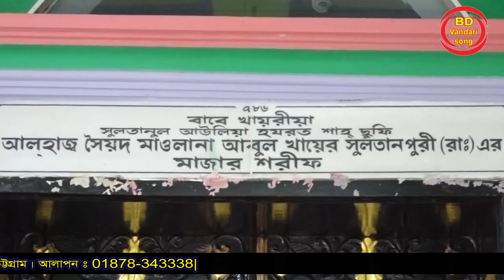আবু মাওলা দেখিলে তোমার মাজার _ আবু মাওলা আকাশের তারা _ মন্নান বৈরাগী _ BD Vandari Song